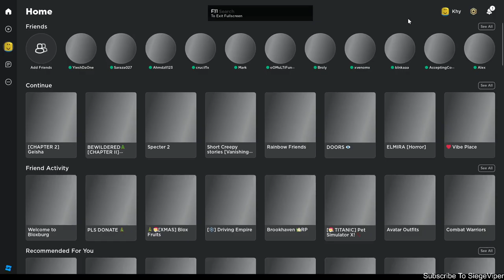LETS GO! | ROBLOX #66 | [CHAPTER 2] Geisha